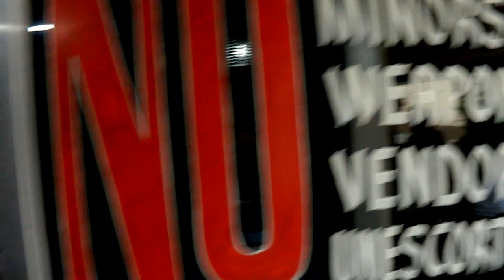Outsider Bar, Diamond Subdivision, Angeles City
Close to Fields Avenue, on S. Rivera Lim Street, near the southern entrance to the gated area of Diamond Subdivision, you find The Outsider, a funky bar and a social meeting spot for elderly expats. The girls are fun, the beer is cheap here. It has had a new owner and was seemingly named Kanga Bar untill recently. It is neighbour to the well known Moon's Bar, also popular with the old boys.